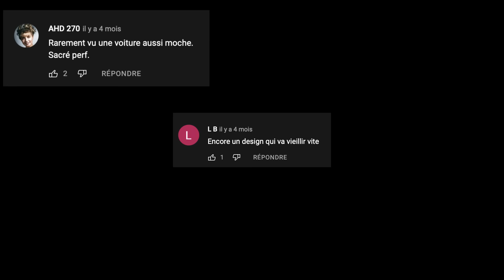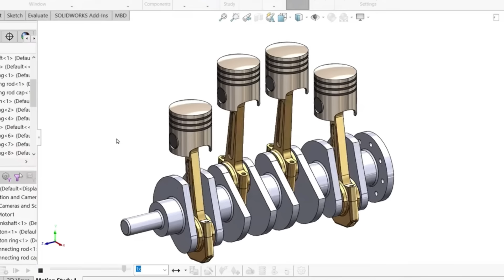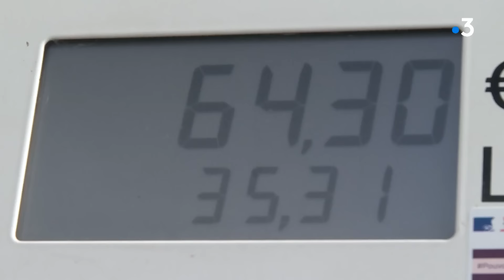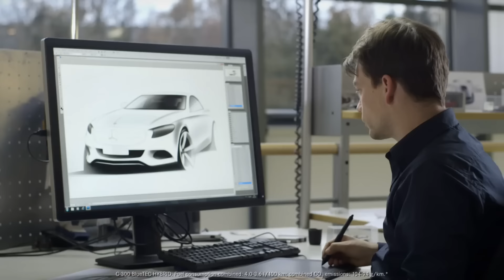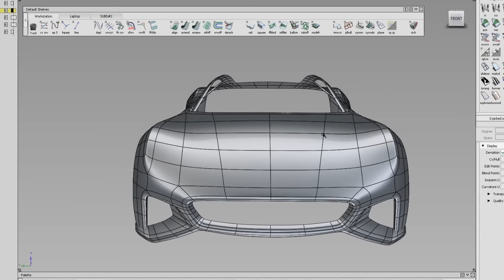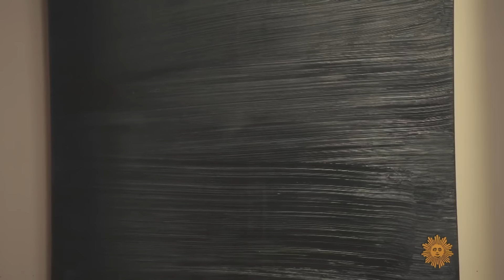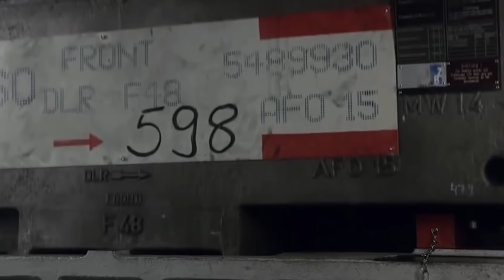Pourquoi les voitures modernes sont-elles si MOCHES ? 🤔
10% OFFERTS pour ta première commande sur le site ! 🏁

Il suffit de jeter un oeil aux nouveautés sur le marché de l’automobile pour observer que niveau design, ça commence vraiment à partir en cacahuète…

Pourtant, chez les constructeurs, le design est géré par des grandes équipes dans des bureaux hyper modernes équipés de toutes les dernières technologies pour créer des voitures stylées, mais quand on regarde la réalité de la rue on comprend qu’il y a vraiment un problème quelque part.

Dans cette vidéo, on va aborder le sujet du design des voitures récentes et essayer de comprendre pourquoi les voitures modernes sont-elles devenues aussi moches ?

00:00 Introduction
00:41 Partie 1 - Un processus long et déconnecté du marché
02:56 Partie 2 - Tous les designers sont-ils rincés ?
05:30 Partie 3 - Le design guidé par la technique ?
08:48 Partie 4 - A vous de jouer...

➡️ Ça aide vraiment la chaîne ! 🙏🏼✅